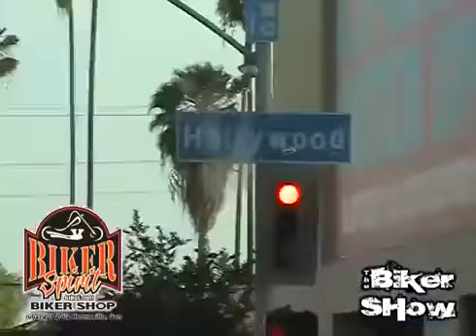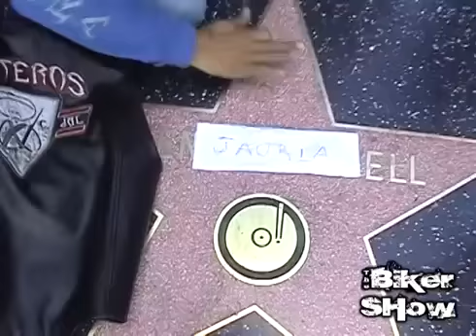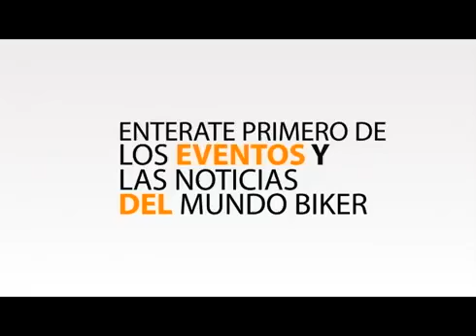THE BIKERS SHOW 12VO. ANIVERSARIO AZTEC RIDERS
Aniversario 12 de Aztec Riders Moto Club de Los Angeles, CA. 17 de o 2017.

Gran final en Hermosillo, Sonora de la competencia en la busqueda del tema musical oficial del programa The Biker Show with Gamaliel de la Rosa. Ademas Entrega de parches a Aztec Rider Olin.

visitanos:

AZTEC RIDERS MC.